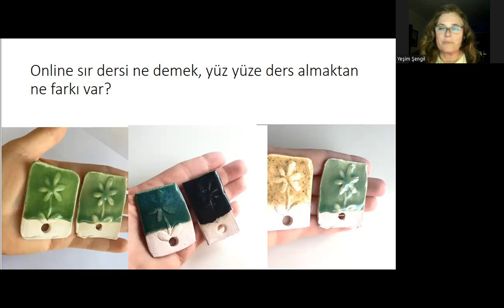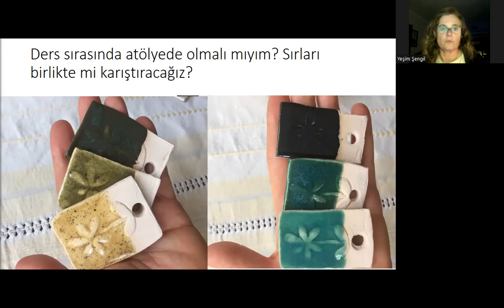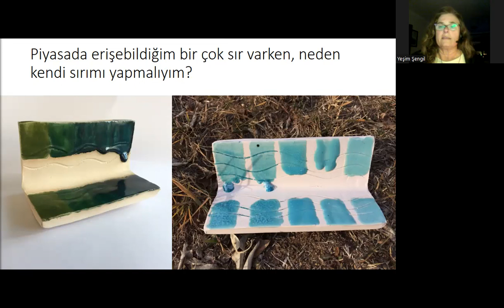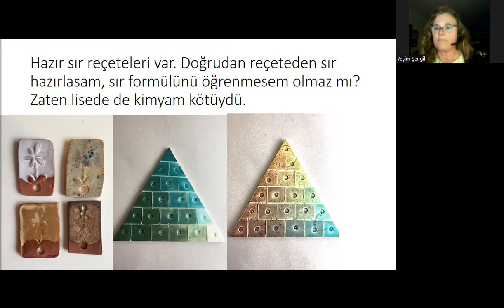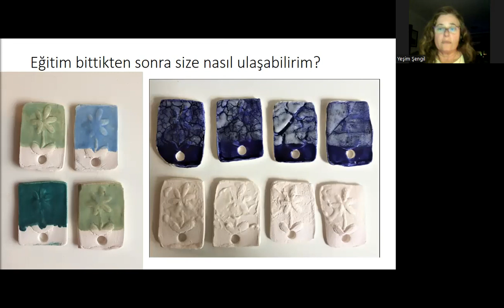Kendi Sırlarınızı Yapabilirsiniz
Sır eğitimi le ilgili sorduğunuz sorulara cevap veriyorum.
ya da Yeşim Şengil instagram hesabını ziyaret edebilirsiniz.